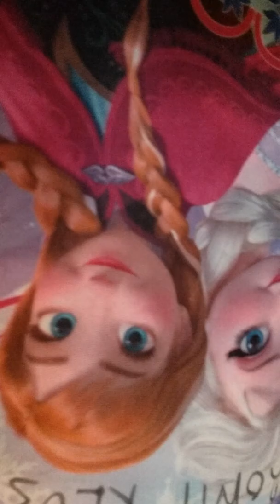Baby alive diaper bag packing for shorefront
Alexis is so excited  for shorefront